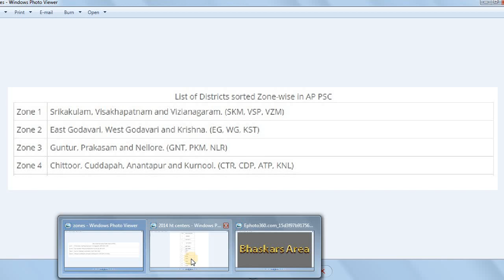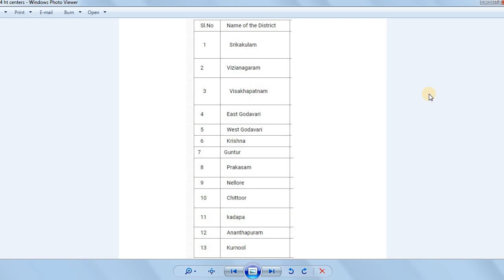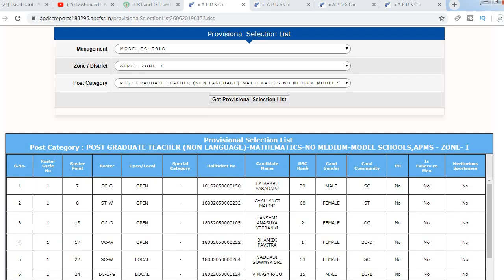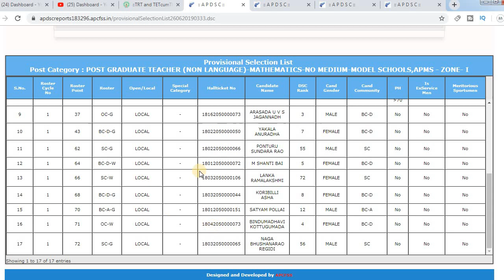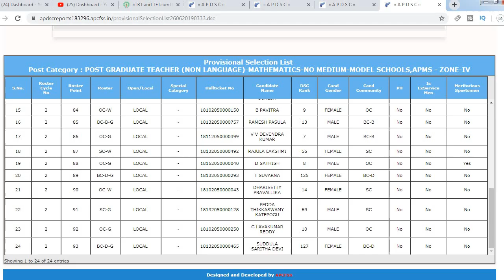AP DSC-2018 | ప్రొవిజినల్ సెలక్షన్ లిస్ట్ లోని అభ్యర్థి హాల్టికెట్ నెంబర్తో అతని జిల్లా కనుక్కోవచ్చు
AP DSC - 2018 | ప్రొవిజినల్ సెలక్షన్ లిస్ట్ లోని అభ్యర్థి హాల్టికెట్ నెంబర్తో అతని జిల్లా కనుక్కోవచ్చు by BA